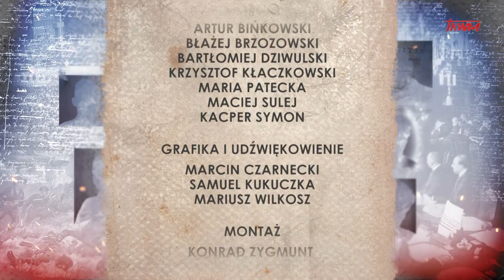Poczet wielkich Polaków: Wanda Błeńska